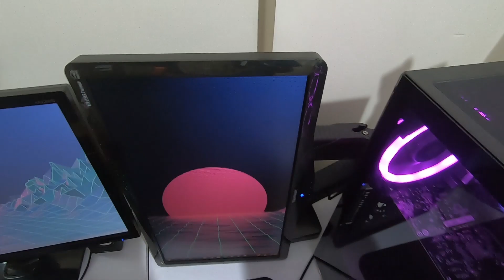Welcome To My Gaming Setup Tour 2020! 🔥🔥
Most  Awaited Gaming Setup Tour is Here

Now we are on Whatsapp!! Join now and stay updated!!

My PC Setup:

Processor: Intel core i5-8400
RAM: 16 GB
GPU: Geforce GTX 1050 Ti 4GB OC Edition
Hard Disc: 1 TB
Power Supply: Corsair VS450
Mother Board: Gigabyte H310M-H
Monitor: Dual Monitor Setup - Acer KA220HQ 22" and View Sonic 18.6"
Mouse: Logitech G102 Prodigy
Keyboard: MK 3000
Web Cam: Logitech C270
Headphone: Redgear Comet 7.1